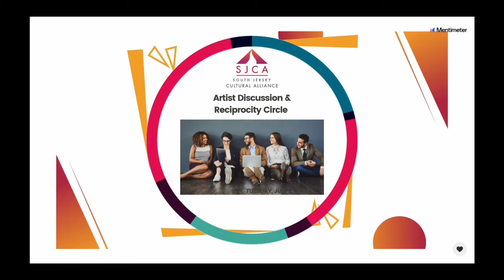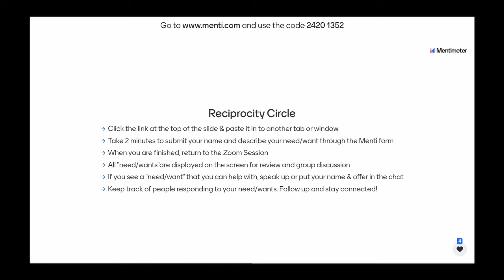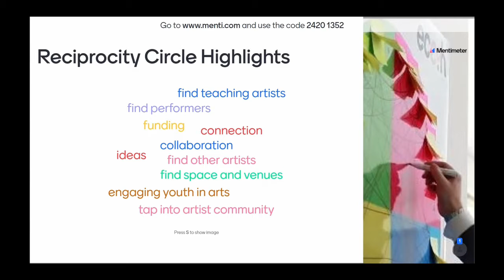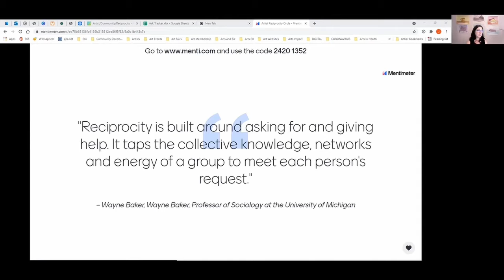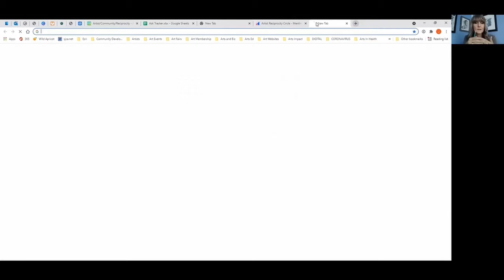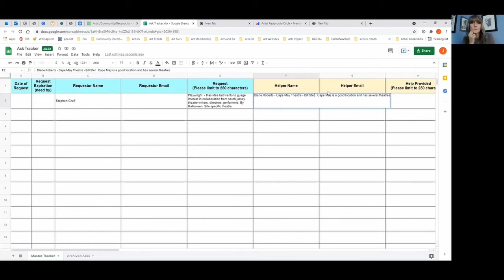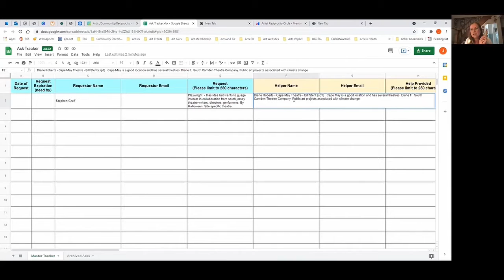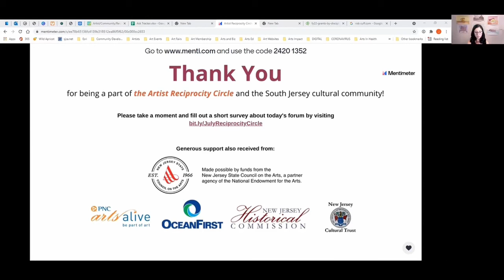South Jersey Cultural Alliance Reciprocity Circle July 27, 2021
The "Reciprocity Circle" is a dynamic group exercise that applies the “pay-it-forward” principle to help strengthen connections with local artists and cultural organizations. Bring your questions, ideas, and an open mind!

Participants in the "Reciprocity Circle" help each other to get what they need and solve real problems, both personal and professional.

Does it sound interesting, but you’re not sure what you would contribute or ask for?

A few examples could include:

Coaching: professional development advice or best practices
Collaborations: share a space, show together, cross promote
Technical: how to create pivot tables in Excel; help applying for grant or other opportunity; translation services; create virtual studio tour
Build Connections: Use networking to help connect with organizations, groups, or individuals in the cultural community; ask for e-introductions
Community Building: connect with local community groups; work towards inclusivity
Basically, anything that helps support your work and strengthens the South Jersey Cultural Community! We hope to see you on July 27th for an uplifting and productive session!

SJCA events are open to artists and groups of ALL creative & cultural backgrounds. Space is limited so that attendees can fully participate.

Don't worry if you couldn't make it, there will be another session on August 25th @ 1pm!

QUESTIONS, ACCESSIBILITY ACCOMMODATIONS, OR TRANSLATION REQUESTS?